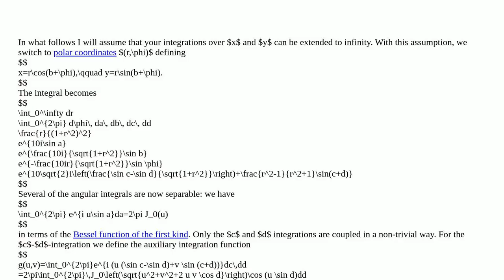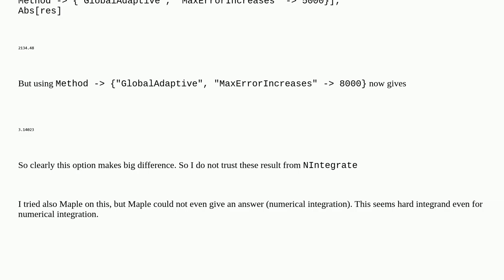Why is Mathematica Giving Such an Incorrect Answer for These Integrals? Huge Error Estimate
A special thanks goes out to the community

  numerical-integration